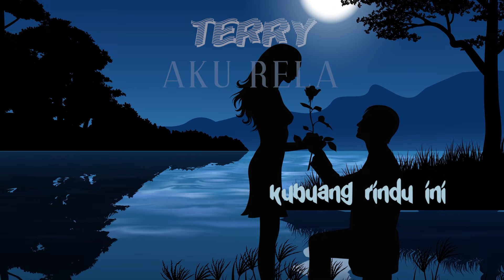Terry - Aku Rela (Lyric Video)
Hi guys!! Hari ini ada Terry yang menemani kita dengan lagu berjudul Aku Rela. Apa kesan kamu tentang lagu ini?

Lirik
Kan kuhapus rasa ini

Kan kubuang rindu ini

Yang selama ini ada untukmu

Takkan selamanya cinta

Akan berjalan sempurna

Cintaku kini berakhir luka

Bila memang ini

Yang bisa membuatmu bahagia

Biar ku yang pergi

Walau sakit hati ini

Bila memang kau tak mungkin lagi

Menjadi belahan jiwa ini

Aku rela kau memilih dirinya

Takkan selamanya cinta

Akan berjalan sempurna

Ooooo...

Tiada pernah aku bayangkan begini jadinya

Janji yang kau ucapkan padaku tak seperti adanya

Oooo...

Bila memang ini

Dan bila memang kau tak mungkin lagi